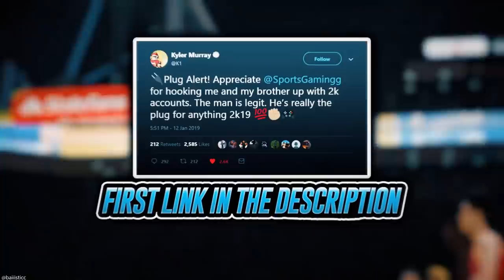INSANE MT MAKING METHODS! DO THIS RIGHT NOW TO MAKE MILLIONS! | NBA 2K20 MY TEAM